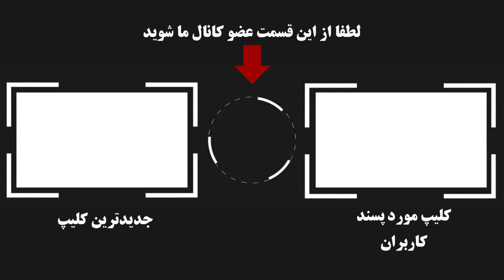فیلم کمتر دیده شده از اجرای شهاب حسینی در برنامه اکسیژن۲۲ سال پیش